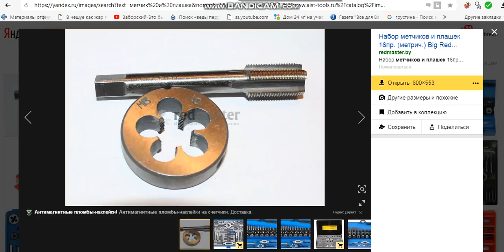УДИВИТЕЛЬНЫЕ ВЕЩИ ДЛЯ ТЕХ КТО НЕ БЫЛ В ЭРМИТАЖЕ